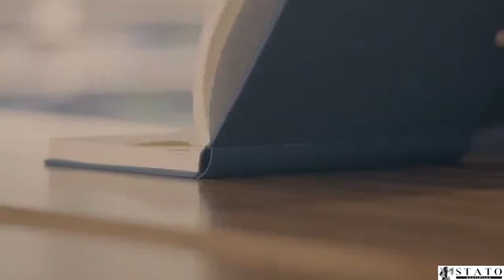Manfredonia, appello madre di Cosimo Salvemini: ditemi dov'è mio figlio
Continuano le ricerche del 21enne di Manfredonia Cosimo Salvemini. Appello della madre (St@)